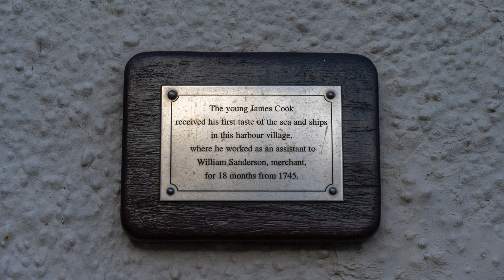Staithes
Drone footage and photos of Staithes, North Yorkshire